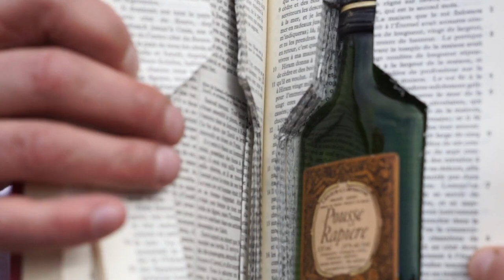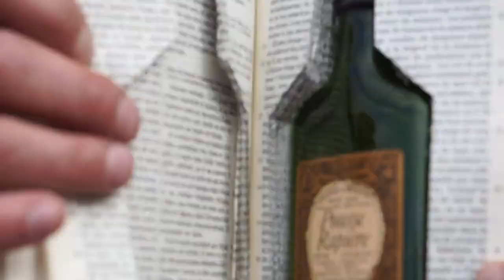Carnaval (2016)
Carnaval indépendant de la Plaine et de Noailles 2016 par Primitivi